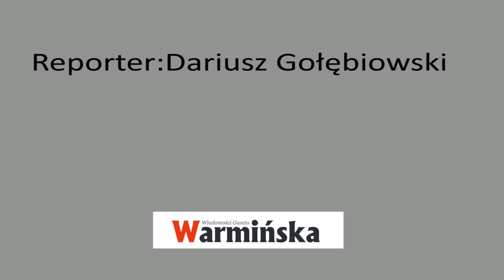Minister Anna Zalewska w Olsztynie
Anna Zalewska minister MEN przebywałaz wizyta w Olsztynie